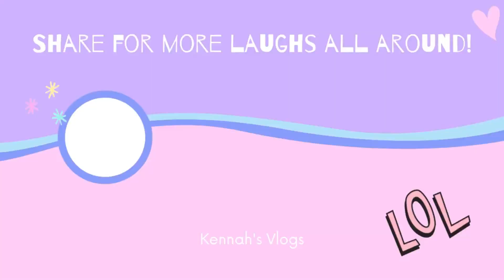HOW TO COOK NO BAKE MAC AND CHEESE FOR BEGINNERS!!!! | MADALI LANG TO, PRAMIS!!!!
🌸Welcome to my Vlog. This is my recipe for No Bake Mac and Cheese. I hope you like it!

🌸Techies FAQ's
💮Editing Software: Wondershare Filmora 9 for vlog and beauty videos
💮Camera: ASUS Max Pro M1

MUSIC IS FROM EHRLING & VLAD GLUSCHENKO